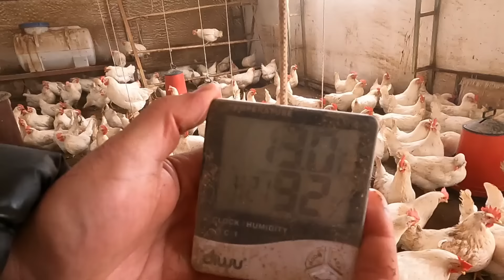497 TAVUKDAN 484 YUMURTA TOPLADIK🐔 KARDA KIŞTA BU VERİME NASIL ULASTIK 🧿❤️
SEVGİLİ DOSTLAR

ARTIK BİLDİĞİNİZ ÜZERE KARA KIŞA TESLIM OLDUK.

MASAALLAH 🧿VERIMIMIZ PIK SEVIYLEREDE DEVAM EDIYOR.CADIRIMIZIN ISI YALITIMINDAN COK MEMNUNUZ.